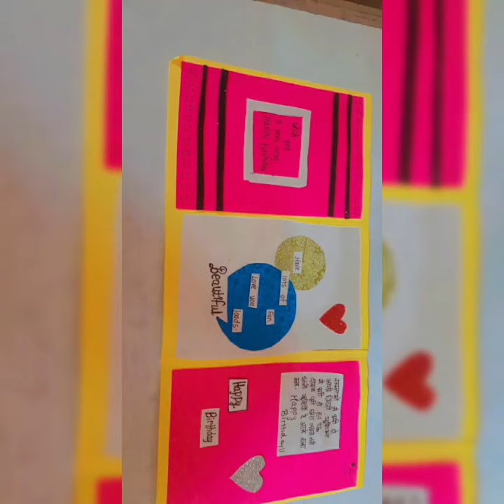Hanmade card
Vaishnavi's craft Jaju